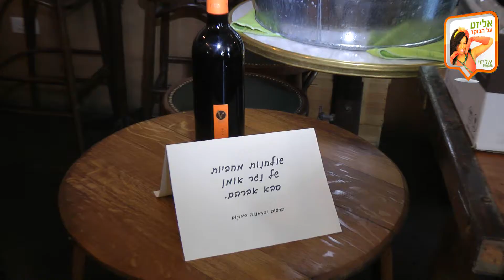Elisete in the morning - Chapter 12- The Vitkin winery event at the Boutique 12 אליזט על הבוקר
Elisete in the morning - Chapter 12 - The Vitkin winery event at the Boutique.
In this chapter Elisete interviews Asaf Paz, Avraham Paz and Tomer Halfon at the Vitkin Winery event at the Boutique.
Elisete, the Israeli-Brazilian singer-songwriter in a colorful video podcast in which she takes her viewers to a series of interviews, art reviews, peeks to her favorite places and to her views about the world together with songs and video clips.
Each week you are welcomed to see another chapter of music, fun, video and Elisete!